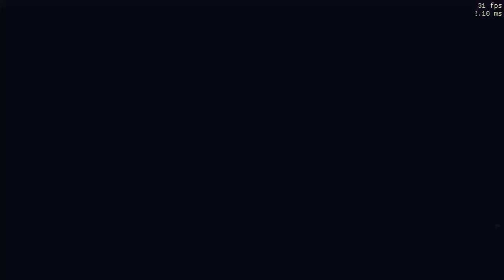Immortal Fenyx Rising - Save Update Dec 2022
(start game with no armor)

Install directory:
your game installation folder!
e.g. E:\Immortals - Fenyx Rising

- begin main story with no armor equipped
- begin DLC 1 "a new god" with no armor equipped
- begin DLC 2 "myths of the eastern realm" with no armor equipped
- begin DLC 3 "the lost gods" with no armor equipped